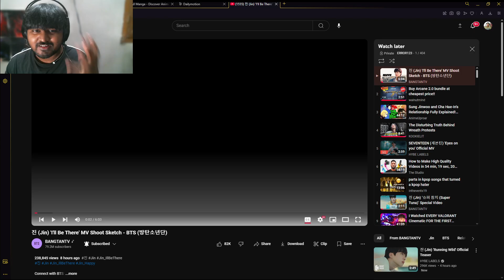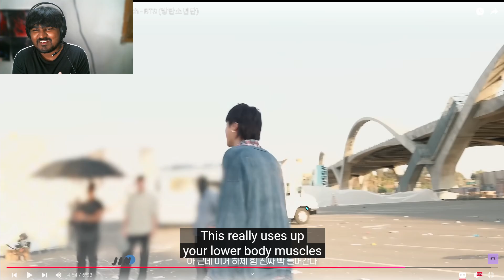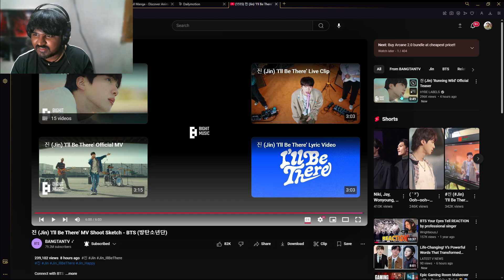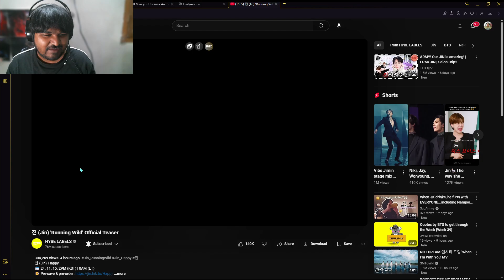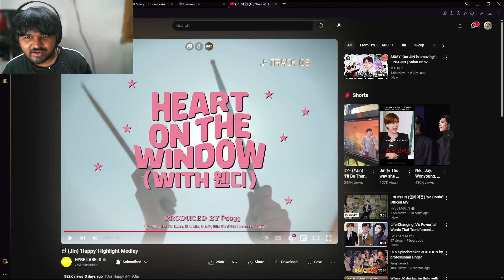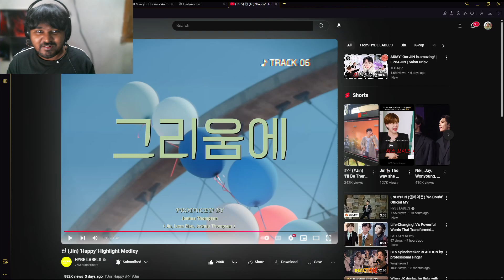Indian YouTuber Reacts to Jin’s ‘I’ll Be There’ MV Shoot Sketch | BTS Behind-the-Scenes Magic! 💜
Get ready to dive into the world of BTS's Jin as we react to the ‘I’ll Be There’ MV Shoot Sketch! 🎥✨ In this behind-the-scenes journey, Jin showcases his unparalleled charm, professionalism, and passion for his craft. From his candid moments with the crew to his breathtaking on-screen presence, this sketch provides an intimate glimpse into how he brings his solo projects to life. 🌟

As an Indian ARMY, I couldn’t be more excited to share my thoughts and emotions as I experience this masterpiece! Jin’s dedication shines through every frame, and his unique ability to connect with fans worldwide makes him truly one of a kind. Whether it’s his gentle demeanor, his hilarious interactions, or his incredible vocals, there’s so much to love and admire about this shoot. 💕

In this reaction video, you’ll see my genuine responses to Jin’s captivating presence, his stunning visuals, and the meticulous attention to detail in the MV shoot. Plus, we’ll talk about the deeper meaning of the song and how it reflects Jin’s personal journey as an artist. 🎶💭

First impressions of the ‘I’ll Be There’ MV Shoot Sketch.
A close look at Jin’s artistic vision and work ethic.
Heartwarming and funny behind-the-scenes moments.
How Jin continues to inspire fans around the world, including Indian ARMYs!
💜 Why you should watch this reaction:
If you’re a fan of BTS, Jin, or just love discovering the artistry behind incredible music videos, this is the perfect video for you. Whether you’re a long-time ARMY or a new listener, join me as we celebrate Jin’s creativity, charisma, and the magic of BTS! ✨

💬 Let’s connect!
I’d love to hear your thoughts on the ‘I’ll Be There’ MV Shoot Sketch and what you love most about Jin’s solo projects. Your support means the world to me! 🌍💖

🎥 Follow me on this journey:

BTS MV Reactions
Behind-the-Scenes Content
K-pop & Beyond
🔥 Upcoming videos:
From Jin’s iconic moments to the other members’ solo ventures, there’s so much more to explore!

Let’s continue to celebrate the artistry and passion of BTS together. Borahae! 💜